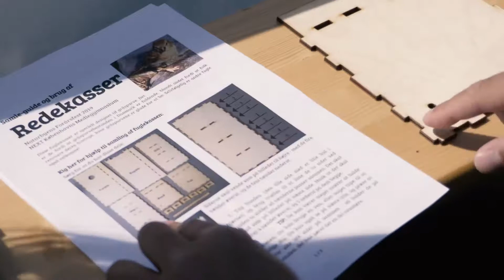Naturbyen 2019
En film af Emanuel og Hugo fra Københavns Mediegymnasium om Naturbyen og Forårsfest 2019